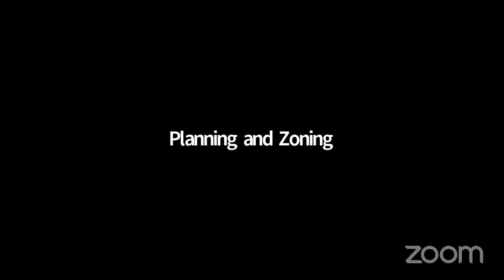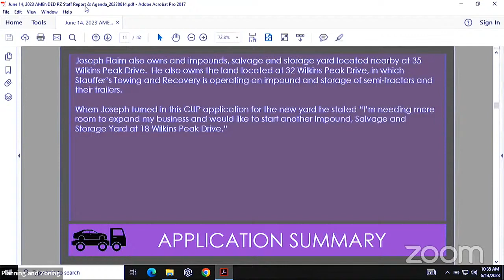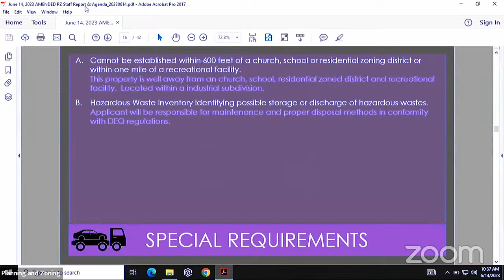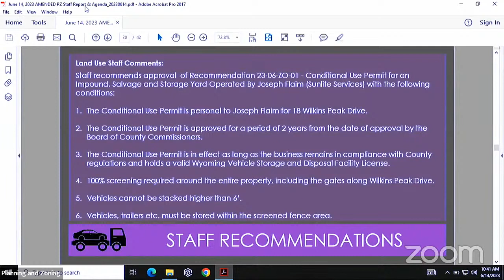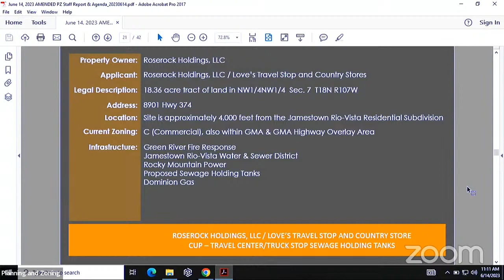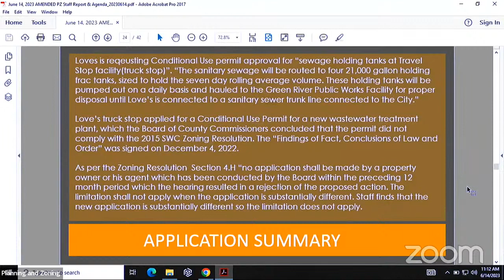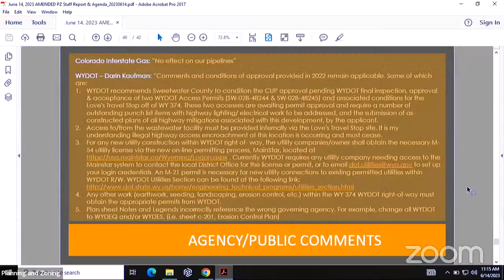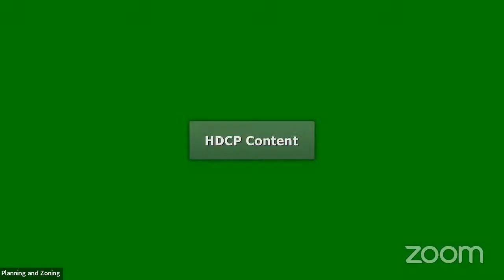Planning and Zoning Commission Meeting